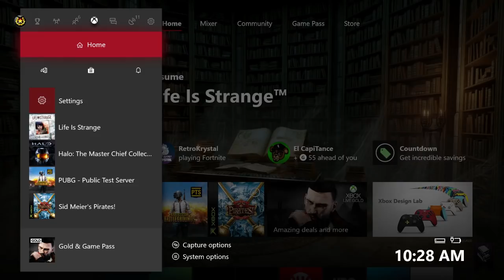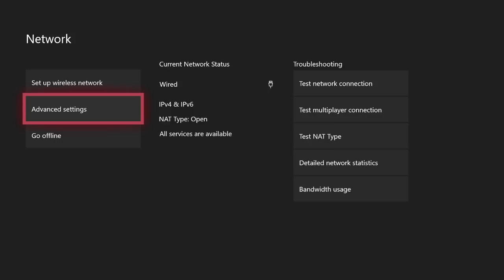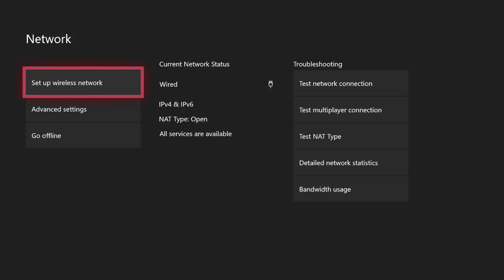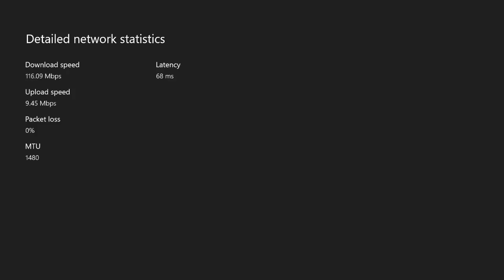How to Change Your DNS on Your Xbox One Console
In todays video I show you how to change your DNS server on your xbox one console. Changing your DNS can sometimes increase internet speeds.

Feel like helping other Xbox Gamers, while also getting more involved in the Xbox community. Check out the Xbox ambassador program!!!

Title: How to Change Your DNS on Your Xbox One Console